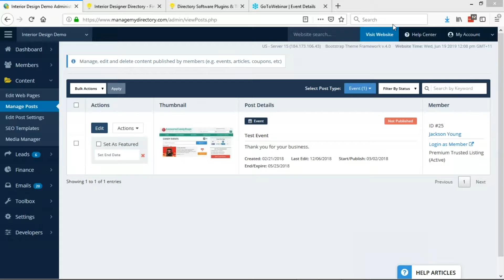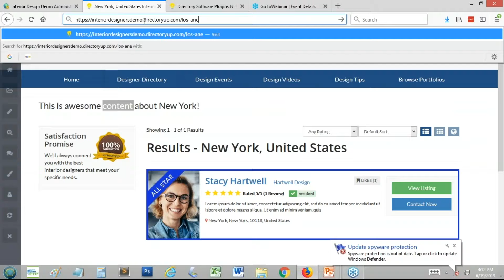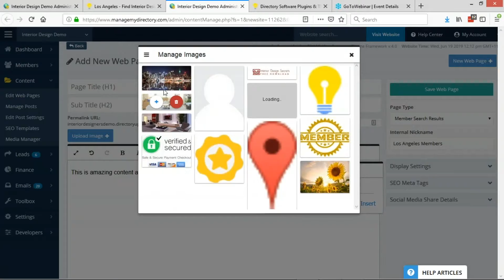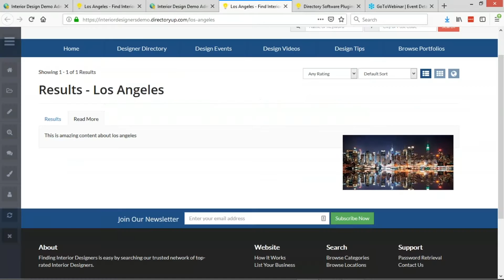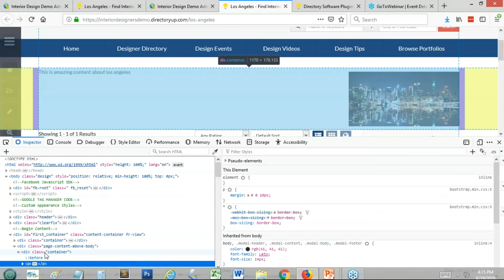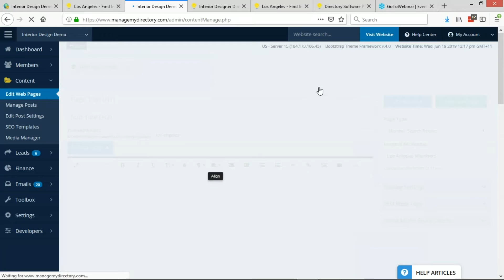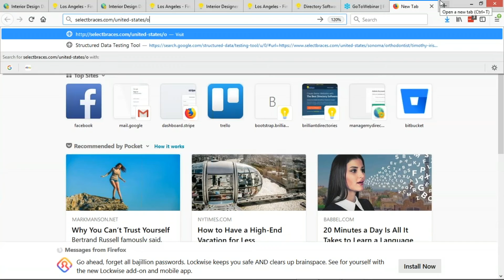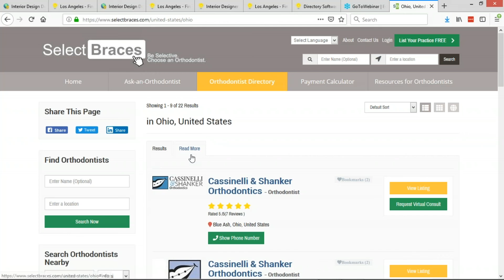Convert Search Result Pages into Static Pages with Custom HTML Content 📄 Boost Your Website SEO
You can now convert search result pages into static pages and customize them with Html content.

So, if your members keep searching for a specific thing, you can make a custom page for that search.
➡️ Then you can put additional content on that search. This can boost your SEO or be useful for other purposes.
In the video, we’ll show you the full step-by-step process of how to set it up– with examples. Watch the video to see the full process.

In this segment, we covered how to edit the SEO elements on member search results pages in general, including how to add additional content to the body of all member search results pages of a certain type (all country search results pages or all main category search results pages for example).
➡️ In some cases, you may also want to edit the SEO settings and/or content of one specific member search results page without affecting all of the other member search results pages of the same type.

💬 Do you have any questions about converting search result pages into static pages?